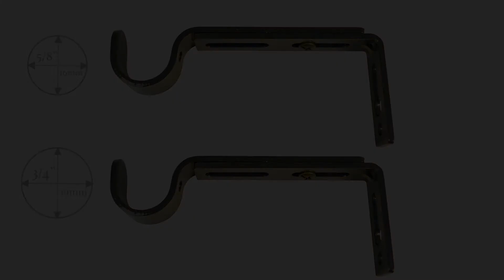Versailles Home Fashions - 3/4" Single Wall Brackets - Antique Brass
USB01-82

Lost your curtain rod brackets?  Need extra support for heavy drapes?  Versailles' universal Single Bracket is an accessory to be used with any rod up to 3/4in for any support you may require. All mounting hardware a security screws are included.